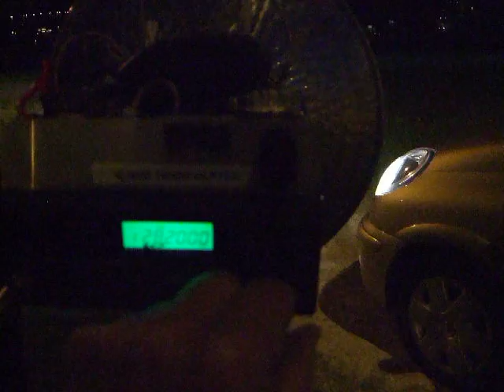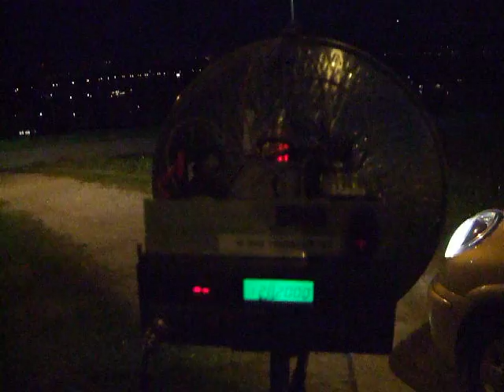QSO LA3EQ - PA0EZ 10GHz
QSO on 3cm band.